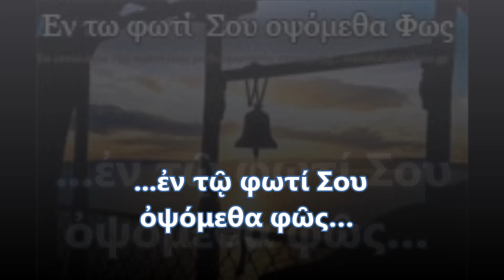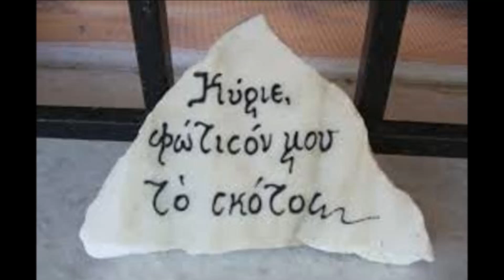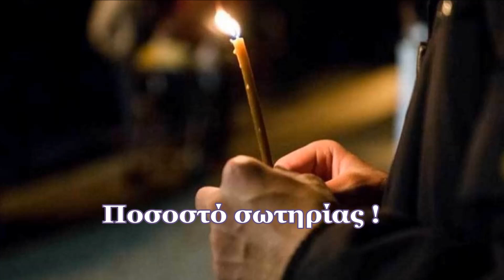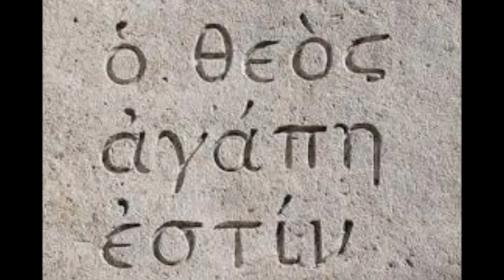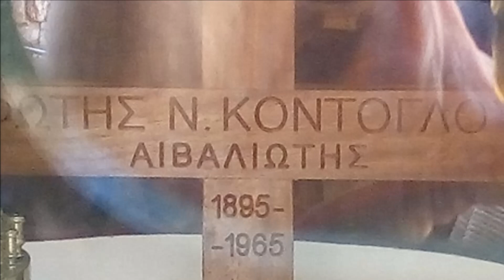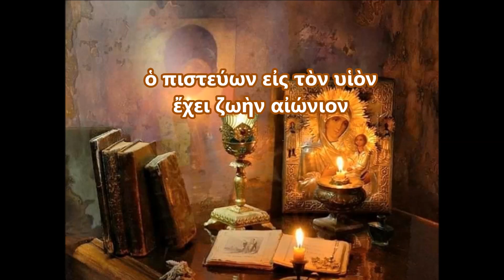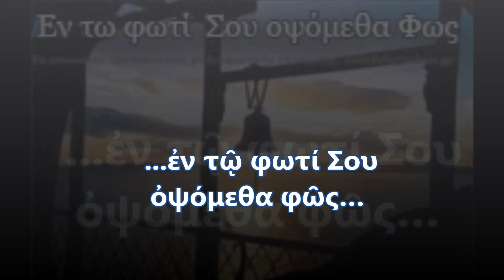ΠΟΣΟΣΤΟ ΣΩΤΗΡΙΑΣ - ΝΩΝΤΑΣ ΣΚΟΠΕΤΕΑΣ